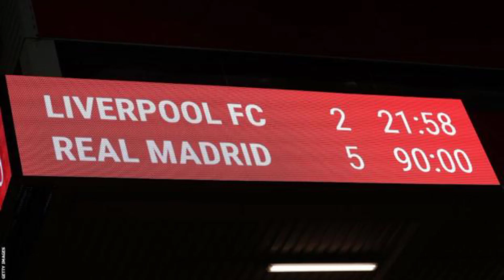💥2-5! LIVERPOOL vs REAL MADRID 💥 (442oons Parody)